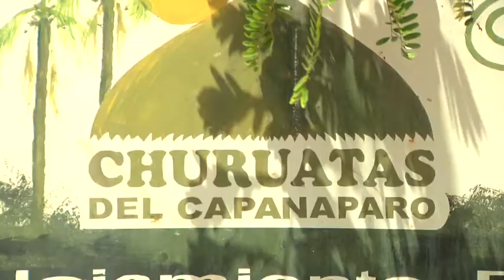Min. Izarra invita al I Encuentro Ecoturístico "Capanaparo Río de Vida"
Min. Izarra durante visita al Edo. Apure, aprovechó el momento para invitar a todos los venezolanos —sobre todo a los grupos ecologistas— a que nos acompañen la próxima semana en eI Encuentro de Ecoturismo Capanaparo Río de la Vida
Ministerio del Poder Popular para el Turismo, Venezuela (MINTUR)

¡Qué Chévere es Venezuela!